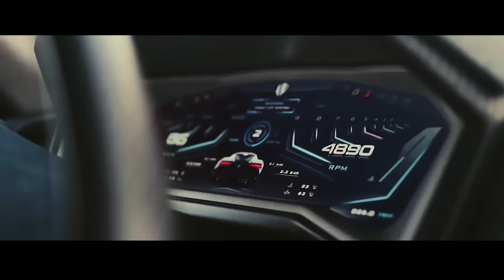How these three UAE leaders are designing tomorrow | The Emirates | BBC StoryWorks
From the gleaming buildings of metropolitan cities, to desert inspired sculptures. The UAE is bursting with design possibilities.
Advertisement feature presented by The Emirates.